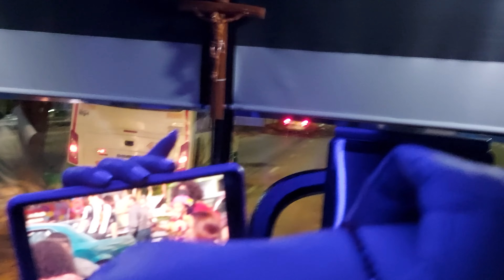COPETRAN PARTE 4 2022